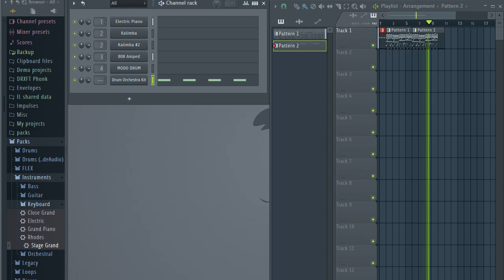Low-fi practice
ai suggested